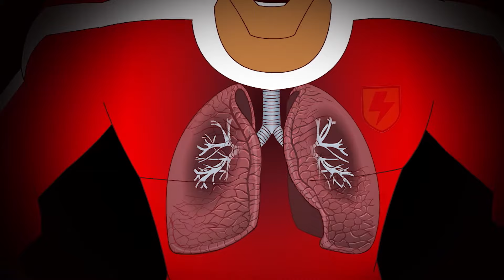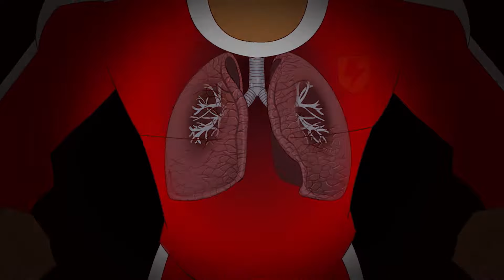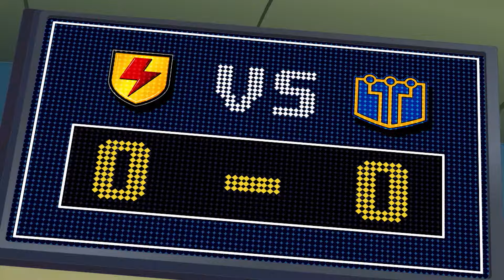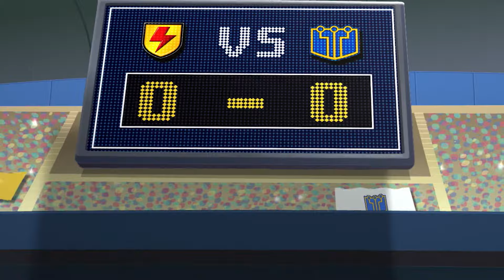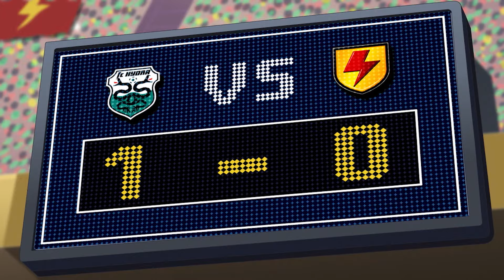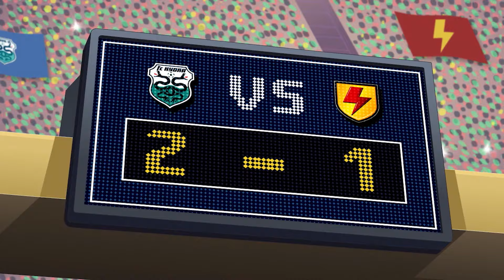Supa Strikas in Tamil | Season 2 - Episode 7-9 | ஒரு மணிநேர சேர்க்கை | 1hour compilation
சீசன் 2 எபிசோட் 7-9

சூப்பர்ஸ்ரீகாஸ் குழுசேர்!

0:00 மோசமான உயரம்
19:37 ப்ளோக் / அட்டக்
39:13 கடின அதிர்ஷ்டம்

சூப்பா ஸ்ட்ரிகாஸ், மோசமான அயன் டேங்க்-உடன் ஆல்ப்ஸில் உள்ள அவர்களது உயரமான அரங்கில்  விளையாட உள்ளனர். உயரத்தின் காரணமாக, அயன் டேங்க் தனது சொந்த மண்ணில் ஆட்டமிழக்காமல் உள்ளது! பயிற்சியாளரின் திகைப்பால், ஷேக்ஸ் மற்றும் நார்த் ஷா உயரமான தளங்களில் விளையாட தங்களை பழகிக்கொள்ள போராடுவதோடு மலையேற்றத்திற்கும் அனுப்பப்படுகின்றனர்

சூப்பர் ஸ்ட்ரைக்குகள் குறும்பு சாதனைகளைப் பின்பற்றி நிறைய கால்பந்து விளையாடுகின்றன! வந்து அணியில் சேருங்கள்.

குழுசேர இங்கே கிளிக் செய்க!!